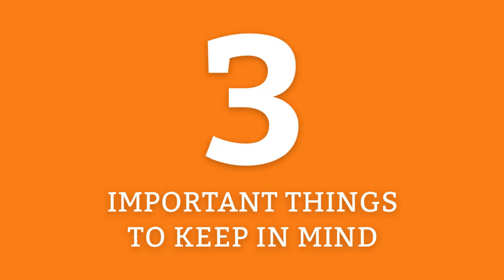Three Important Point from life of Elijah, Jonah and Samson